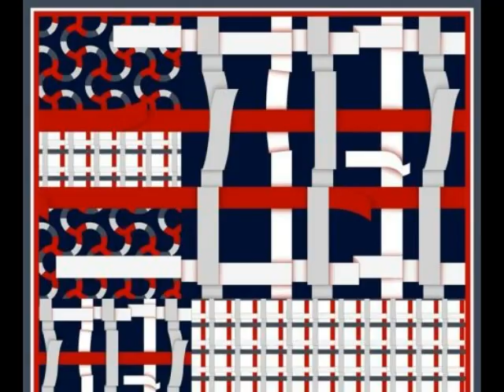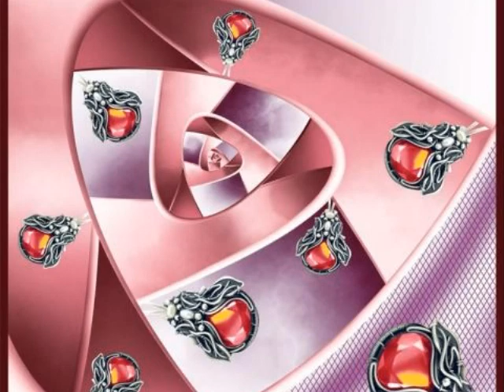Sarar 2015 Sonbahar Kış Eşarp Koleksiyonu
Sarar 2015 Sonbahar Kış Eşarp Koleksiyonu ve tüm tesettür giyim katalogları 'da...